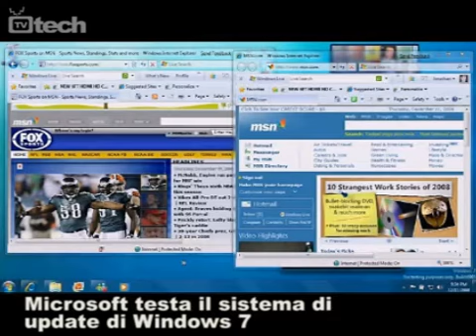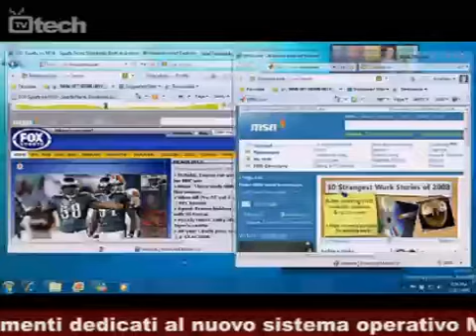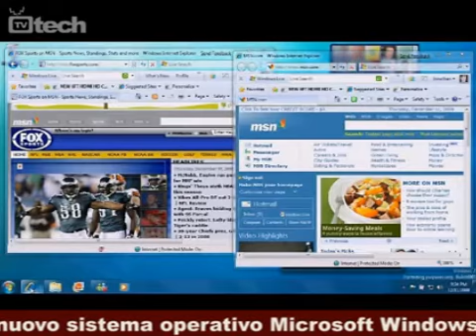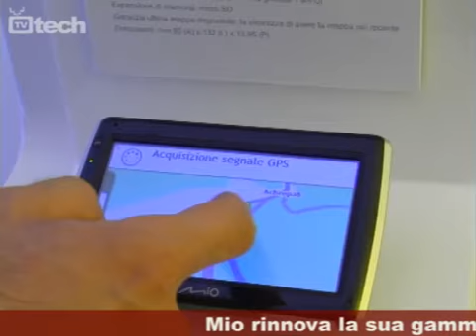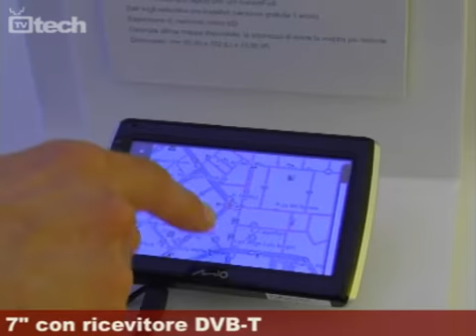TGtech - 14 maggio 2009 - TVtech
* Maxi multa da 1 miliardo di euro per Intel
    * Intel svela i piani per il 2009 in ambito PC portatili
    * Microsoft testa il sistema di update di Windows 7
    * Disponibile un client Facebook per Microsoft Windows Mobile
    * HTC Magic disponibile per i clienti Vodafone
    * Nuovi navigatori Moov Spirit da Mio Technology